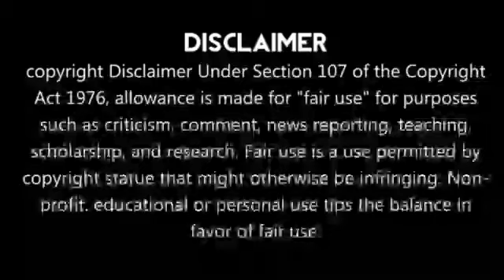சோகத்தில் ஜடேஜா!!ஆஸி எதிரான தொடரில் நடந்த சோகமான சம்பவம்!!Jadeja Got Angry || IND vs AUS 1st Test